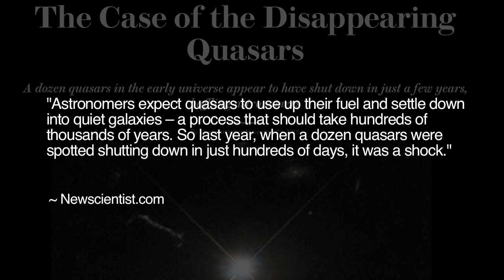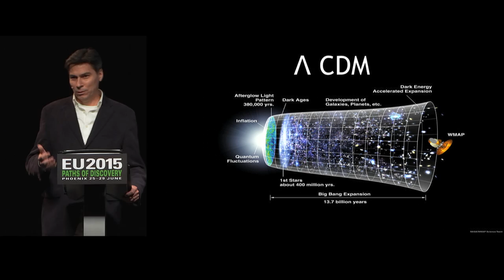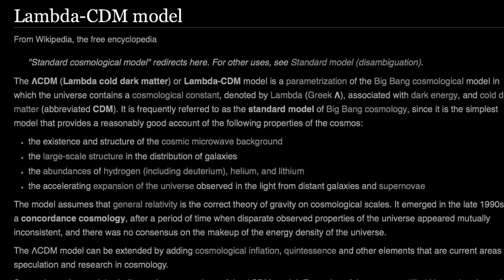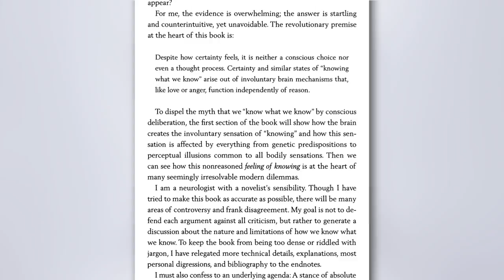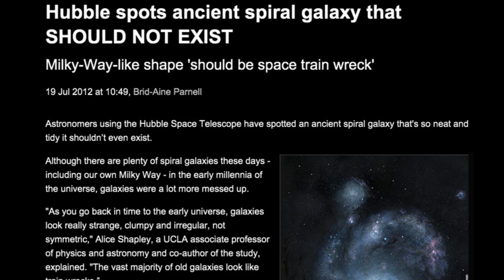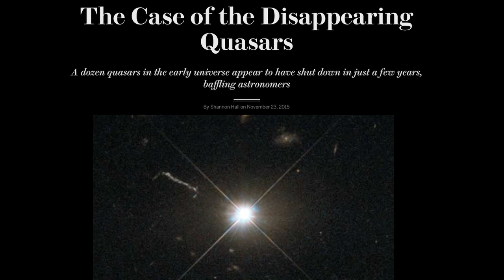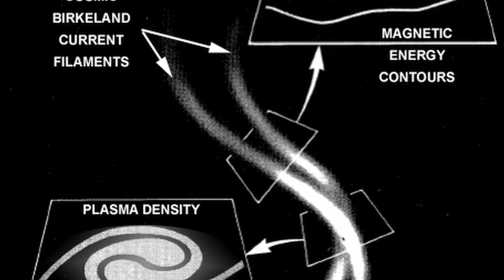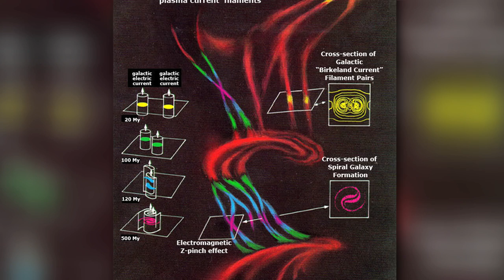Impossible Quasars Shatter Theory | Space News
A team of astronomers using the Sloan Digital Sky Survey observed quasars behaving in manner that completely upends conventional theory. Using images from the Pan-STARRS survey, the scientists identified 1000 objects that appeared to vary in brightness over a period of just 10 years. Among these objects were a total of five galaxies that the team witnessed shape-shifting into quasars in a seemingly impossibly short period of time. The team also recorded a total of a dozen quasars “shutting down” in a period of hundreds of days, rather than the hundreds of thousands of years required by standard theory.

Given this situation, Dr. Tom Wilson explores some of the psychological reasons why certain beliefs endure even in the face of falsifying evidence.